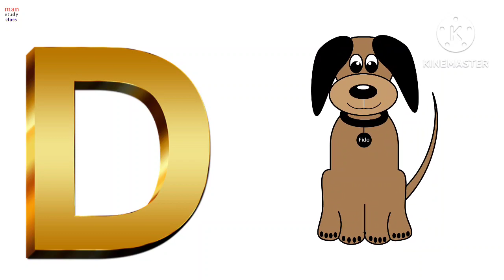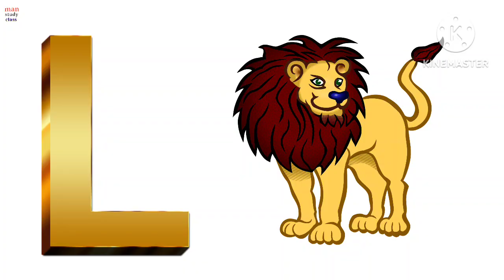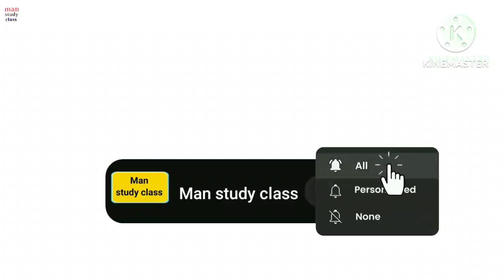A for apple, b for ball,ABCD song,abc phonics song,के से कबूतर ख से खरगोश ,abcd alphabets @ man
A for apple, b for ball,ABCD song,abc phonics song,के से कबूतर ख से खरगोश ,abcd alphabets @ manA for apple|अ से अनार|abcd | phonics song| a for apple b for ball c for cat| abcd song @man study Class 2512
a for apple, b for ball, ABCD song,  abc phonics song, के से कबूतर,  हिंदी वर्णमाला ‎@manstudy2512
abcd song|abcde |Man Study Class|Man Study Class| abcd |a for apple b for ball | phonics song | nursery rhymes| abcd song |

Your query 👇👇
1. abc
2. abcd
3. ABCDE
4. a for apple
5. a for apple b for ball
6. a for apple b for ball c for cat
7. a for apple b for ball c for cat d for dog
8. a for aroplane
9. a for aroplane b for banana
10. a for aroplane b for banana c for cat
11. a for apple
12. abcdefg
13. English alphabet
14. abcd cartoon
15. a for aroplane b for boy
16. alphabet song
17. a for aroplane a for ant
18. nursery rhymes
19. a for apple song
20.  abc songs for children
21. abcd rhymes
22. a for apple b for ball c for cat d for dog
23. abcd alphabet
24. k se kabutar Kha se khargosh
25. a for apple b for badka apple
26. a se anar aa se aam
27. a for apple b for ball
28.  abcd
29. a for apple wala
30. a b c d e f g
31. abcd vernamala
32. a se anar in hindi
33. k se kabutar
34. Alphabet song for children
35. abc alphabet song
36. abcd vernamala
37. english vernamala
38. english alphabet
39. A for apple
40. kids alphabet
41. alphabet for kids
42. abc song
43. a for apple b for ball c for
44. alphabet song
45. apple apple
46. abcd abcd
47. A for apple wala video
48. A for apple video cartoon
49. A for apple b for ball c for cat d for dog
50. A for Apple
51. ABCD
52. A for apple b for ball c for cat
53. A se anar a se aam
54. K se kabutar kh se khargosh
55. A for apple b for
56. Vernmala
57. Man Study Class
58. a for apple b for ball c for cat
59.
60.
61.
62.
63.
64.
65.
66. a b c d
67. abcd song
68. abcd cartoon
69. cartoon
70. abc song
71. Apple
72. abcd wala cartoon
73. abcd abcd abcd abcd
74. b for ball
75. abcd video
76. alphabet
77. abcd a for apple
78. abc cartoon
79. a for apple wala
80. ice cream
81. a b c d song
82. bacchon ki abcd
83. abc abc
84. abcd ka video
85. abcd ka new video
86. abcd today video
87. abcd 2023
88. a for Apple new video 2023
89. a for apple b for ball today video
90.
91.
92.
93. most popular video abcd
94. a for apple important video
95.  today abcd
96. man study class ka video
97.  abcd man study class
98. bacchon ka abcd video
99. a for aroplane b for banana video
100. a for apple b for ball c for cat d for dog e for elephant
phonics song
phonics man
a for apple
month name
abcd song
abcdefghijklmnopqrstuvwxyz song
balls for kids
january february
a is for apple
abc balloon
abc phonics song
abc zed version
balloon numbers
january february hindi mai
o n e one t w o two
phonics song 2 Zed
#1 2 e 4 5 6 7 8 song
#1 ki spelling to ki spelling
#91 ka spelling
# aa
a aa ee
a for apple b for banana c for cat d for dog
abc learning for kids
abc rhythm
bc song
abcd ka spelling
abcd ki spelling abcd ki spelling
abcd kids
abcd rhythm
abcd song
activity vlogs
alphabet song
anar aa se aam
baccho ko padhane wala
counting to 100 phonicsman
kids rhythm
learn to read
months name
months name with spelling
nagin dance picture
phonics song 3 (zed version)
sarkari result
a for apple
months of the year song
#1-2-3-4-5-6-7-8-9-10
month song
a for apple ki spelling
abcd activity
#123 song
#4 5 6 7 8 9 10